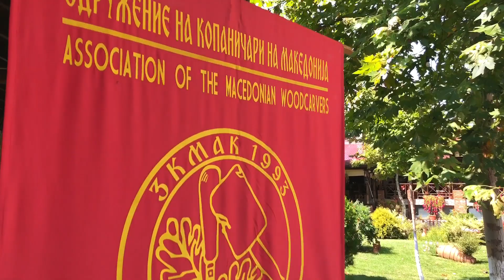“Etno Selo” Timcevski - Kopanicari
Kratok film od 7ma po red kopanicarska kolonija vo Etno Selo